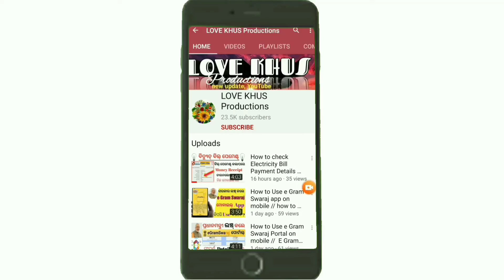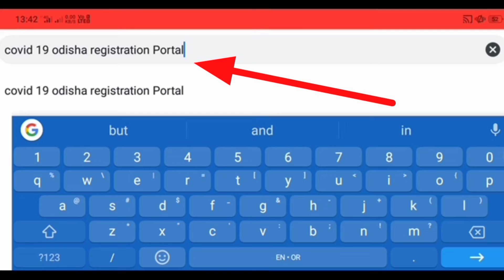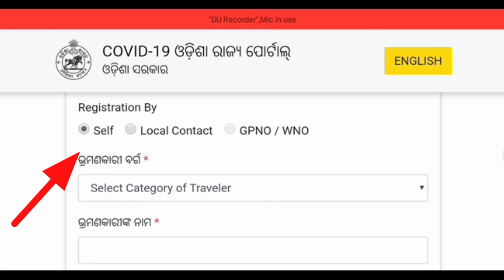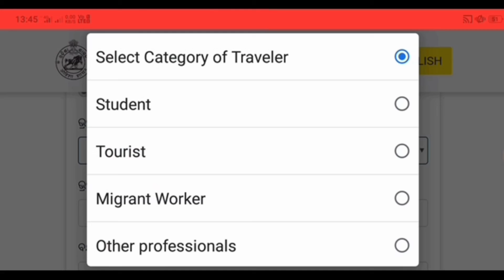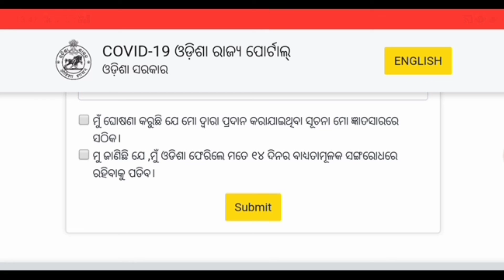How to Register name on Odisha Govt portal // Odisha govt new Scheme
In this video You know how to register your name on Odisha Govt new portal of Odisha Govt.